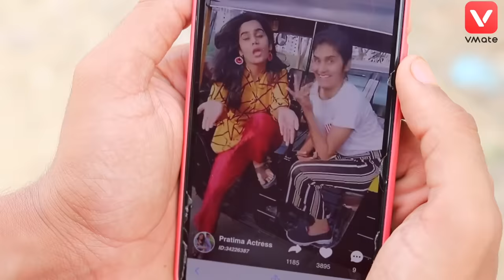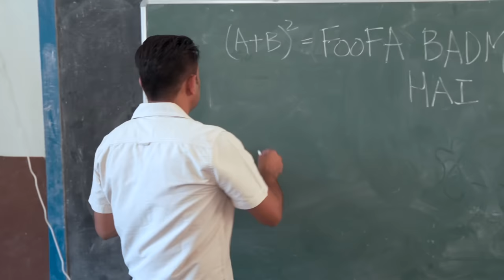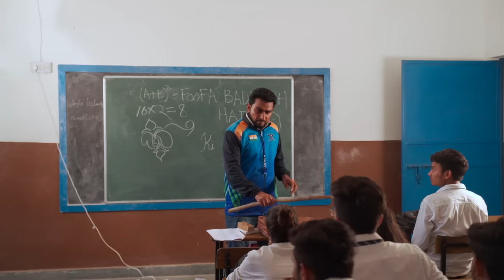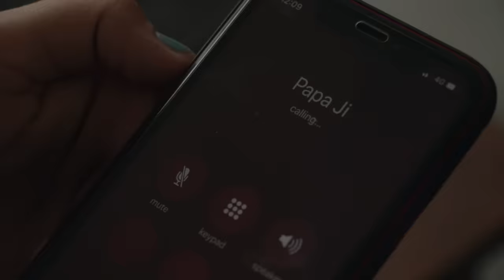Every School Story - | Elvish Yadav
Friends, VMate is the best app for comedy videos.

Directed By  - Sandeep singh(sandyxp7)
Written By - Elvish yadav
Co Writer -  akash sagar sandeep singh
Editor - elvish yadav
Produced By - Elvish Yadav

Cast - elvish yadav krishan yadav akash sagar pradeep khera kirti mehra pragati archit lakshay sameer monga asif khan prashant yadav  akshay yadav himanshu daroliya gagan sammy prince verma vikas bharadwaj  anoop chahal (faridabad rockers)and team